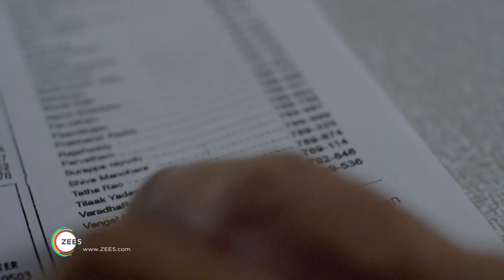Gods Of Dharmapuri (G.O.D) | Trailer | A ZEE5 Original | Streaming Now On ZEE5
G.O.D is a 2019 ZEE5 Telugu action drama web series starring Raj Deepak Shetty, Sruthi Jayan, Satyadev Kancharla and Karthik Ratnam. Set in the year 1960s and 1970s, a mining mafia bubble takes Pratap Reddy and his family from rags to riches, as he seeks control over Dharmapuri through sheer violence and ruthless acts. Situations however change when Pratap becomes the target of his own friends and family. Streaming Now On ZEE5

Producer -Radhika Lavu
Director - Anish Kuruvilla
Cinematography - Naveen Yadav
Dialogue - Karthik
Editor - Abhinav
Costume Design - Rekha
Production Design - Srikanth
Sound Design - Harsha
Post Production - Xenus Studios
Makeup Design - Koti
Data Digital Bank - Mayukha
Action Design - Nandu Master

Cast :
Prathap Reddy - Raj Deepak Shetty
Saroja - Sruthi Jayan
Venu Reddy - Satyadev Kancharla
Ravi Reddy - Karthik Ratnam
Satyanand - Bala Aditya
D.N Reddy - L.B Sriram
Venkat Subbaiah - Thotapalli Madhu
Swapna  - Chandini Chowdary
Vengal Reddy - Vijay Adhi Raj
Ranga Rao - John Kottoly
Raghuveera - Pramod
Divya - Samyutha Honard
Mr. Rao - Anish Kuruvilla
Vinod Kumar - Pradeep
Usha - Pavani
Manju - Deva Marsetti
Odappa - Unni Krishnan
Subba Reddy - Raghu Ram
Obulesha - Ramesh Karthik
Chinappa - G.S Chalpathi
Chalapathi - Jagadeesh
Senayya - Ramesh Kumar
Pasha - Srinivas Surya
Venu Reddy Child - Rahul
Ravi Reddy Child - Ikshwaak